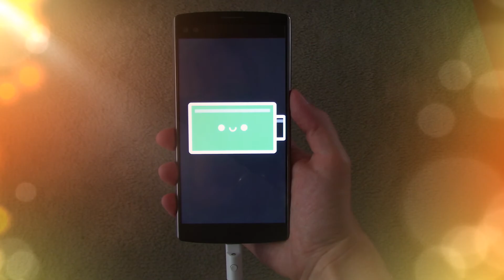Power Struggle (Anker: Power It Up)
Submission for the Anker Power It Up video contest! It was a ton of fun to make for me and Larissa, maybe I'll even get her back into YouTube after this. Editing took some time...but 'tis now done! uffda Please enjoy the video!
And if you really like it, help me out by voting for the video on the Anker's "Power It Up" page!  Not a whole lot of time left to vote, but I would be super happy if you did!  Thanks a ton!

I would love to keep making these things if you are into it (and hey, I would love doing a colab video too if you're into that)

Many Thanks, Much Love!

I'm on Twitter if you want to follow me there!
And Instagram too if you like cool pictures!

Ludwig van Beethoven - Symphony No. 9
Music and sound effects from:
SoundEffectsFactory YouTube Channel